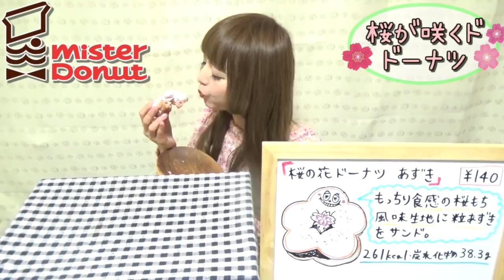【ミスド】桜が咲くドドーナツを堪能する(●´ω｀●)！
こんにちは♪
今日は本日発売のミスタードーナツ、桜が咲くドドーナツを食べました(о´∀`о)✨
やっぱり桜はいいですねぇ( ^ω^ )🌸
見た目も可愛いし口の中が幸せでした♪(´ε｀ )
皆様もぜひ食べてみてください♡

花粉がひどくて声がかすれててすみません💦
本格的に辛くなる前になんか策を打たなくては・・・(ﾉД`)
皆様も辛い時期に入りますが、元気に乗り切りましょう✨

＊オープニングは欅坂の不協和音のフリを参考にしました！